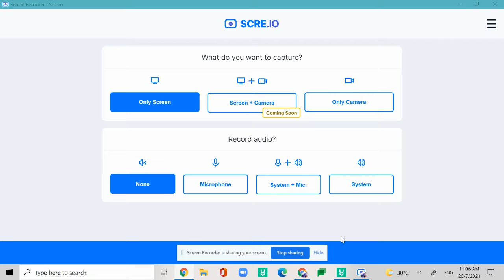Yousician Ukulele Level Progress